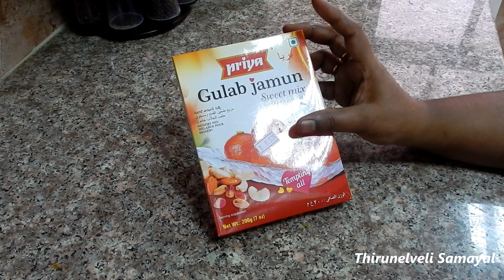Instant Gulab Jamun Recipe \ step by step \ easy method \ sweet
I am Explaining to make Instant Gulab Jamun Recipe \ step by step \ easy method \ sweet \  Thirunelveli Samayal \ tamil  in this video.

If u like my videos please,